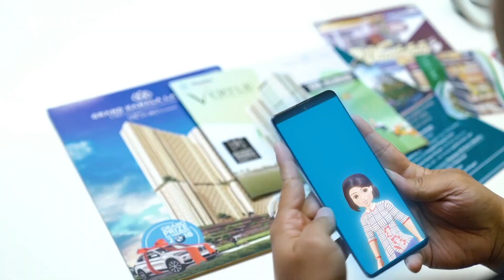Tanya LISA: BI Checking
Duh, makanya SobatRupiah kroscek dulu sebelum marah-marah. Hehe, jadi malu sendiri kan...
Ya, Layanan Informasi (virtual) Bank Indonesia atau biasa disapa LISA adalah asisten virtual yang didukung teknologi artificial intelligence untuk membantu masyarakat dalam memperoleh beragam informasi mulai dari informasi kurs harian, informasi layanan, hingga informasi mengenai program dan kebijakan bank indonesia.
LISA bisa diakses lewat berbagai macam aplikasi seperti WhatsApp, LINE, dan Facebook Messenger selama 24 jam.
Mudah, biaya ringan, dan waktu singkat.
Selama berkenalan dengan LISA ya sobat 🙂